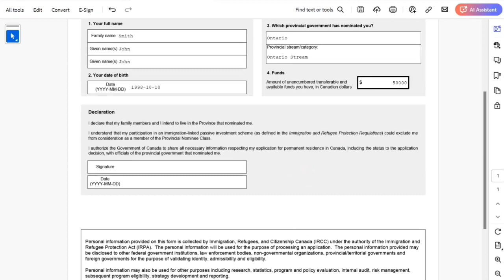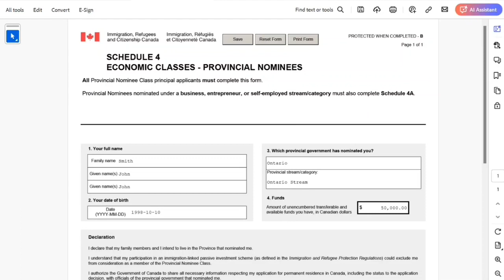How To Fill Schedule 4 Economic Classes - Provincial Nominees Step By Step Full Information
Watch How To Fill Schedule 4 Economic Classes - Provincial Nominees Step By Step Full Information. Let me know what you think about it